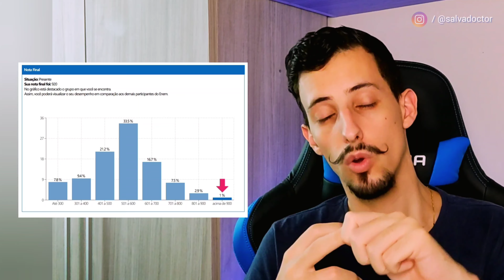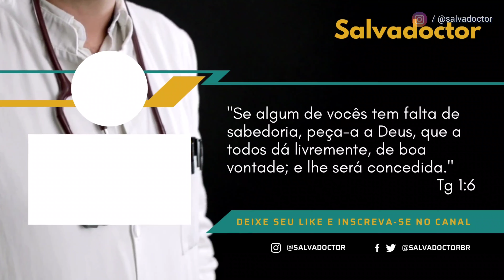LENDO MINHA REDAÇÃO NOTA 920 | Não é 1000, mas deu pra passar em Medicina!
👉 Dificuldades na redação do ENEM? Então, se liga nesse vídeo! Esse é mais um vídeo que vocês pediram, e tá na mão! 🙌

🔴 Salve, meu querido e minha querida! Eu sou Jessé Salvador e talvez a Medicina seja pra você também.

🙌 Nesse vídeo eu comento parte por parte da minha redação e a nota que recebi em cada um dos critérios de correção. A ideia é te mostrar onde errei e te ajudar com dicas em cada uma das partes!

TEMA 2017: "Desafios para a formação educacional de surdos no Brasil"

Confira o texto na íntegra abaixo:

“No Brasil, a formação educacional de surdos apresenta desafios, tanto na relação entre os portadores dessa característica e os demais, como também no que diz respeito às instituições que participam desse processo. Muitas vezes, por demandarem um estilo de comunicação diferenciado, os surdos tendem a se sentir parcial ou totalmente excluídos no ambiente de aprendizado. Ademais, seja nas escolas de ensino infantil, fundamental ou médio, o ensino de Libras não é tão promovido como deveria ou nem mesmo é acessível aos alunos. Nesse sentido, a inclusão comunicativa dos deficientes auditivos no ambiente de formação educacional deve ser priorizada, o que se tornou mais fácil com o surgimento da internet e das redes sociais.

Embora o aspecto político de sua teoria seja o mais conhecido, Jürgen Habermas defendeu a comunicação como um elemento essencial em vários âmbitos sociais. Segundo o seu conceito de ação comunicativa, a oportunidade de expressão promove a inclusão do indivíduo e uma comunidade mais democrática. Assim, quanto aos surdos, expandir suas oportunidades de comunicação no contexto formativo-educacional não só traria benefícios aos próprios portadores de problemas auditivos, mas também promoveria o melhoramento da sociedade como um todo.

Além disso, quanto à comunicação, se a tecnologia já contribui grandemente para a relação entre pessoas com plena capacidade auditiva, quanto mais рага os surdos. Entretanto, mesmo que parte do potencial já seja utilizado para o ensino da Libras, ele não é plenamente explorado. Caso fosse aliado ao contexto escolar, essa ferramenta poderia integrar ainda mais os surdos à realidade dos demais, assim como o contrário, na mesma proporção.

Por fim, fica claro que há desafios na formação educacional de surdos no Brasil. Assim, o Ministério da Educação, em parceria com ONGs que defendam a causa dos surdos, deve promover aulas obrigatórias da Libras nos vários níveis de educação. Utilizando-se da internet e das redes sociais, deve-se buscar a plena integração do aluno surdo com vistas a adaptar todos os cidadãos à realidade da surdez no país, seja por meio de atividades sócio-educativas, como também debates que ressaltem essa questão.”

E aí, você está prestando o Enem? Me conta aí nos comentários!

Se você gostou desse vídeo, das dicas que foram dadas e quer mais, diga nos comentários (ou no direct do Insta) para eu saber que esse conteúdo foi útil pra você.

Conte-me o que gostaria de ver por aqui, pois estou aqui para te ajudar!

Um abraço, fique com Deus.

00:00 Introdução e avisos
00:45 Meu histórico na redação do Enem
01:01 Critérios para correção da redação do Enem
02:36 Minha redação - Introdução
05:32 Minha redação - 2º parágrafo, 1º argumento
06:48 Minha redação - 3º parágrafo, 2º argumento
07:54 Minha redação - Conclusão
09:26 Minha redação - Notas por critério
12:11 Dica sobre tamanho de letra
12:53 Conclusões